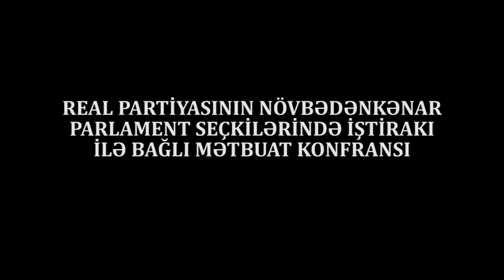REAL CÜMHURİYYƏTÇİLƏR YARANDI:"Seçkilərə birgə qatılacağıq"-İlqar Məmmədov mətbuat konransı keçirir